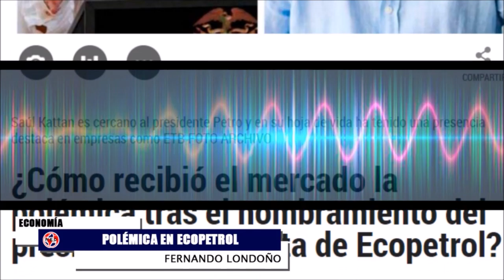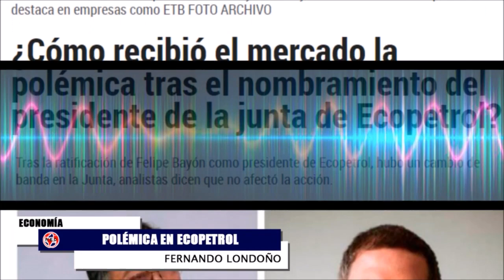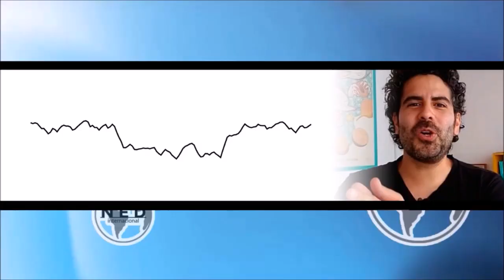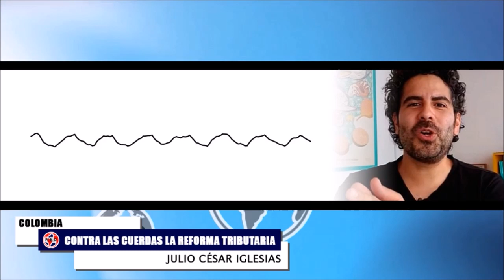DURO MENSAJE A ROY BARRERAS, LAS MENTIRAS DE WILSON ARIAS, Polémica en Ecopetrol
El principal centro de pensamiento económico de Colombia, Fedesarrollo, publicó un demoledor informe sobre las reformas tributaria y energética de Petro. Les cuento sus conclusiones principales.
ALERTA: hoy radican ponencia de la Tributaria y pretenden ponerla a votación el jueves. Es decir, no darán tiempo para que congresistas estudien y lean el articulado final. La votación debe ser la próxima semana.